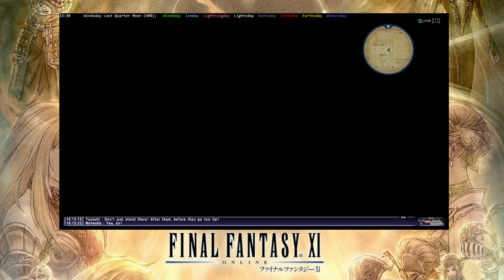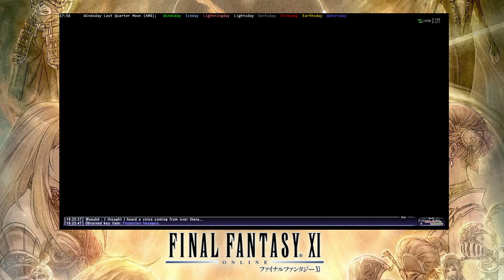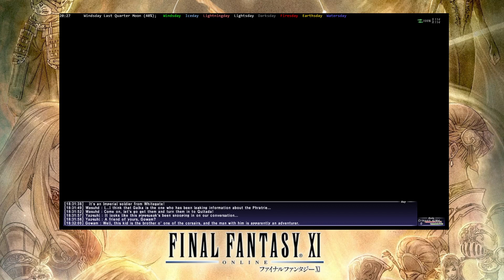Final Fantasy XI Job Unlock Corsair